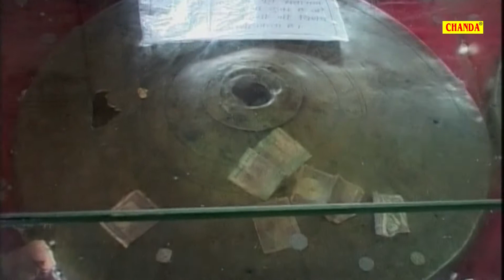जय ज्वाला माँ || Anjali Jain || Chanda Cassettes || Most Popular song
Album -
Artist -
Lyrics -